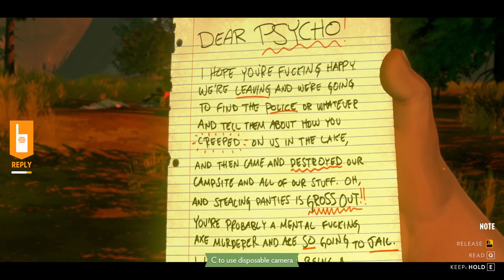Firewatch Part 6